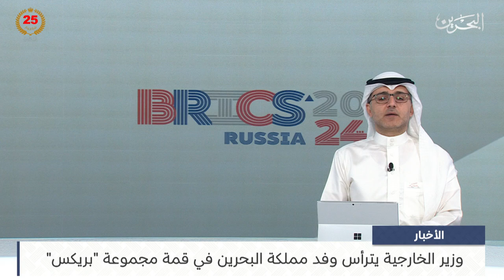البحرين مركز الأخبار : وزيرالخارجية يترأس وفد مملكة البحرين في قمة مجموعة بريكس 24-10-2024